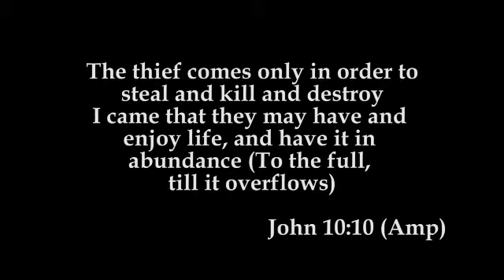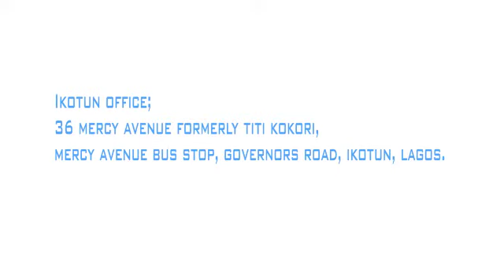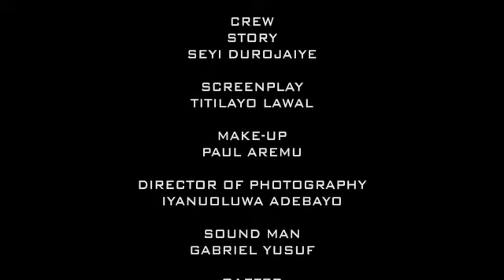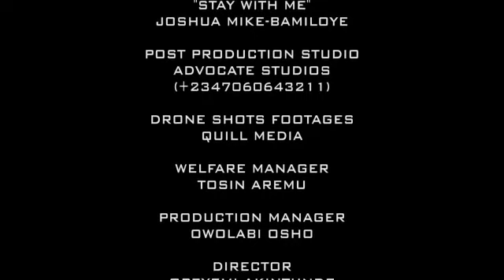GIGOLO THINGS - COLLECTORS 3 BY SEYI DUROJAIYE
A short film produced bt Hava Media Production.